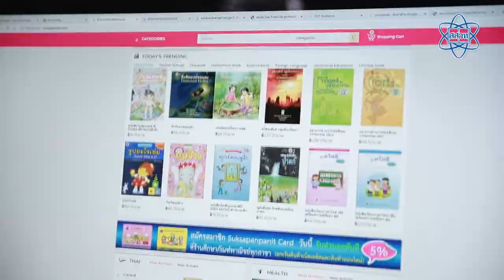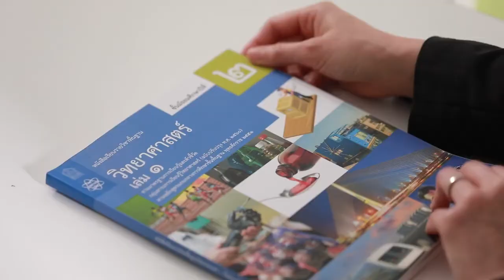สกู๊ป:หนังสือเรียน สสวท. ทันเปิดเทอม (ปีการศึกษา 2563) สสวท.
สกู๊ปข่าว"หนังสือเรียน สสวท. ทันเปิดเทอม"  สถาบันส่งเสริมการสอนวิทยาศาสตร์และเทคโนโลยี (สสวท.) กระทรวงศึกษาธิการ เดินหน้าเตรียมความพร้อม หนังสือเรียนวิทยาศาสตร์ คณิตศาสตร์ และเทคโนโลยี ปีการศึกษา 2563  โดยปีนี้มี 2 หน่วยงาน คือ
-องค์การค้าของ สกสค.  และ
เป็นผู้รับสิทธิ์การพิมพ์  การจัดจำหน่าย  และการจัดส่งหนังสือเรียนถึงโรงเรียน ให้ทันก่อนเปิดเทอมใหม่
ติดตามข่าวสารกิจกรรม สสวท.